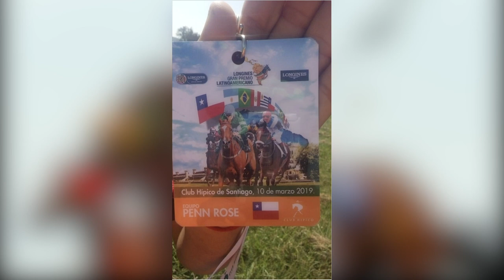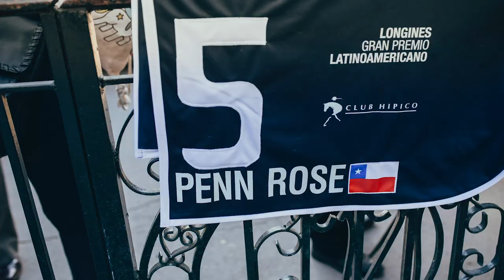Queen Penn Rose - Haras Don Alberto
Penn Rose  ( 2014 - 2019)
Dylan Thomas - Penumbrosa (Golden Voyager)
Corrio 22 Carreras - 8-9-1
Ganadora de 7 Carreras Clásica
Incluyendo el G1 Las Oaks

Fines del 2017 después de hacer los proyectos finales y pasar al siguiente año! el mega transmitió el ensayo que gano Robert Bruce pero había un nombre que me llamo mucho la atención! y si era el de Penn Rose, cuando comencé a ver mi Documental Tenia que Buscar un Caballo o Yegua para Grabar, ahí fue cuando Recordé a Penn Rose y le vi la Campaña fue ahí cuando me a primera vista me encanto lo que era esa yegua me convertí inmediatamente en su fans!  el 2018 a mediados de Octubre La conocí  gracias a mi buen amigo Jockey Jeremy Laprida!  fue maravilloso en su pesebrera pude abrazarla hasta una foto nos tomamos!
y ya cuando todo podìa ser más que perfecto Fabian Gonzalez su Cuidador me obsequia un mandil  ( algo asi como la camiseta en los jugadores)
El Viernes 11 de enero del 2019 Pude Tomarme la primera foto con ella en la pelusse! Fue increíble !!! en ese momento solo pensaba
en que la vida se encargó de conocernos y de mostrarme lo grande que eres,
Gracias a ti pude ver más allá a los caballos! Amor te sobra!! Por qué eres la regalona de todos!
Nunca te perdí la fe! Siempre fans tuyo! Sea como sea siempre eras Penn Rose!
Clásico que corrías ahí estaba gritándote!
QUEEN DE QUEENS
LA MEJOR FONDISTA DEL CLUB!
Todo era Maravilloso Cada vez que iba a Pirque, Pasaba a saludarla y hacerle compañía. luego un día se Fue de la esta existencia, fue un valde de agua fría para mi, no podía creer que se fuera, no imaginaba tal acontecimiento...
hoy! ha Casi un año desde que te lesionaste y fuiste a a descansar
mi Honor y Admiración hacia ti!!
en Conjunto con tu mayor Familiar Fabian Hicimos es Homenaje para Penn Rose